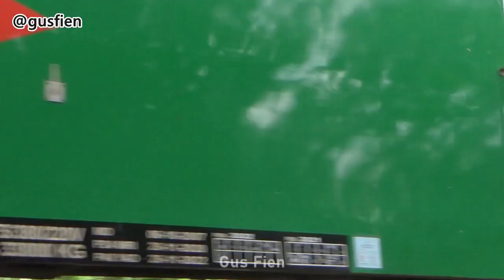KERETA PAPASAN LOKO CC201 LOGO KAI JUMBO EDISI BENDERA MERAH PUTIH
Momen kereta api papasan KA Kamandakan dan KA Joglosemarkerto ditarik loko CC 201 edisi bendera merah putih.